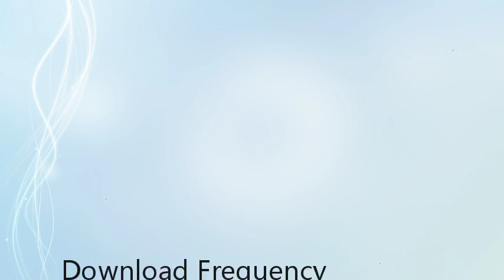Frequency Synthesizers: From Concept to Product (Artech House Microwave Library)